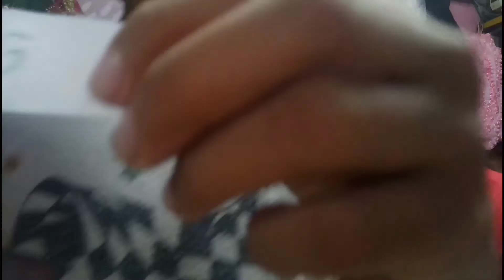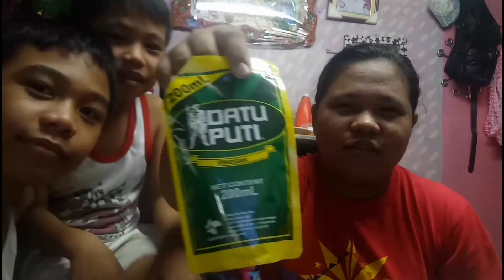Whisper Challenge (4th Vlog)